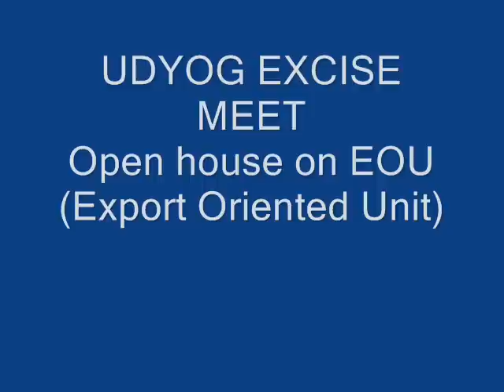UDYOG EXCISE MEET - Open house on EOU (Export Oriented Unit)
Considering the booming Global Market, Centre has gift packed Union Budget with multitude of benefits in the Foreign Trade Policy 2004-09. This is creating a conducive environment for investment flow, both from domestic and international investors. These benefits are bit fishy, and difficult to understand for lay man. Many local Manufacturing companies are turning from DTA sales to EOU manufacturing to utilize benefits offered by Foreign Trade Policy 2004-09.

Understanding the importance of the salutation Udyog has organized seminar on EOU. This seminar will be enriched by the guidance of Mr. T Gunsekaran, Mr. Parikh & his TVC Team. Attendant can visit the seminar and utilize the benefits given by centre government. This Open discussion seminar where attendant can ask the questions and Mr. Gunasekaran, Mr. Parikh will address it.

It is small devotion of UDYOG to entire industry, because we believe in reciprocal relationship.

Venue : AIPMA House, A-52, Street No.1, MIDC, Marol, Andheri (East), Mumbai - 400 093.